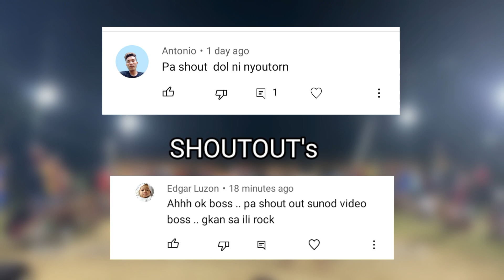JOHN RUIZ PUERTO | Best Highlights 2021-2022 | Volleyball DAYON-DAYON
Best Highlights of JOHN RUIZ PUERTO 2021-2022

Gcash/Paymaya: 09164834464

More Video's Highlights